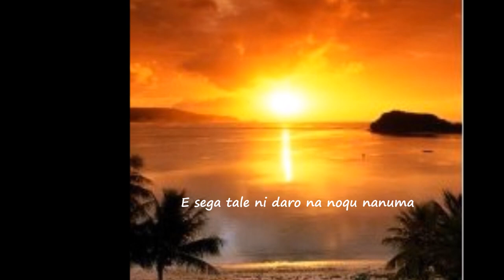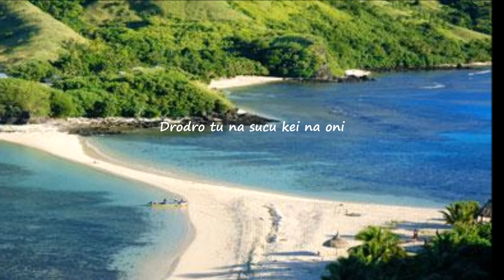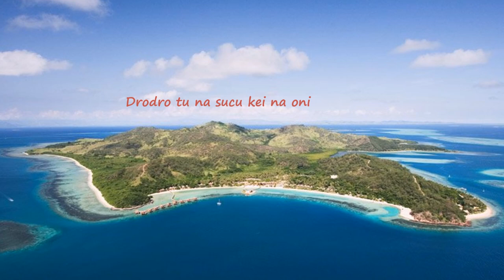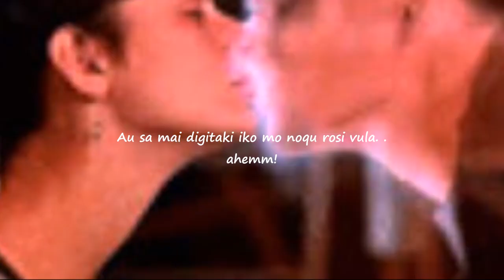Sucu kei na Oni with lyrics _ Freddy Moore & Bill Masi.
The original composition is by Caucau ni Waimanu group from Sawani village in the province of Naitasiri; pics used in here depicting the lyrics are from other source . . posted for Fijian music lovers.